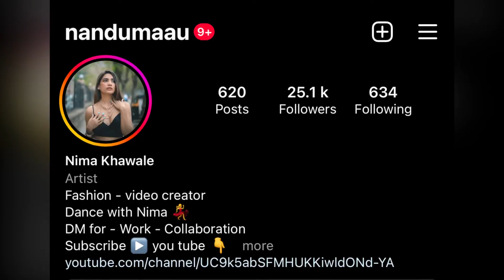Vlog 2 / Diwali shopping / APMC Market / Vashi / Navi Mumbai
📍LOCATION: APMC market Vashi Navi Mumbai.
Get all the decorative materials at cheap rates and all types of wholesale items here
⚠️(Do visit Chaitanya Pooja Centre for all types of home decor)